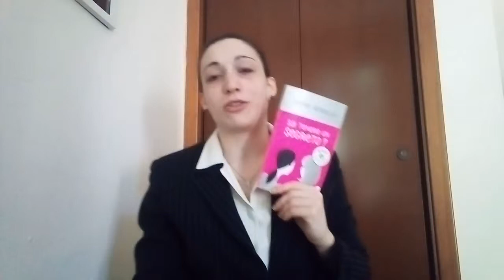SINCERITA' BooksReview - "Sai tenere un segreto?" di Sophie Kinsella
LISTA DEI DESIDERI AMAZON, per un piccolo sostegno in più da chi lo desiderasse!

Se volete invece farvi un'idea di quello che è il mio libro per me e per voi guardate un po' qui